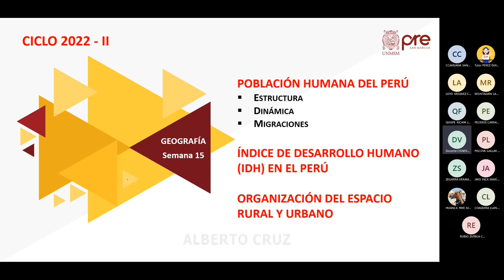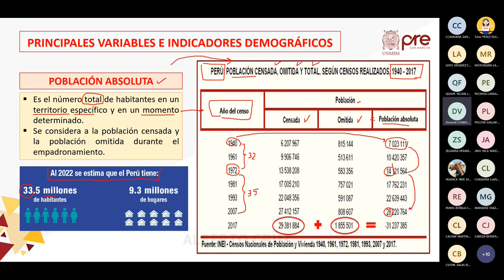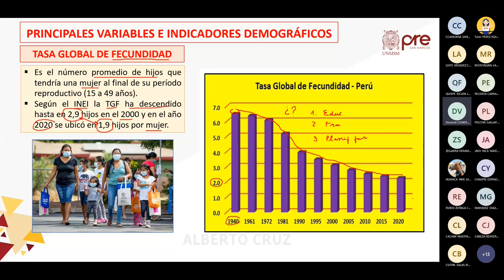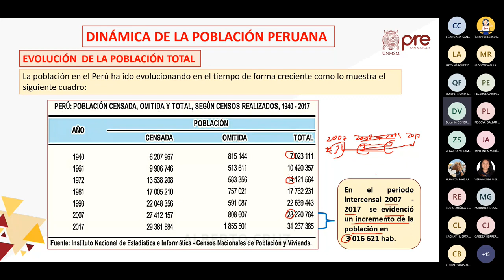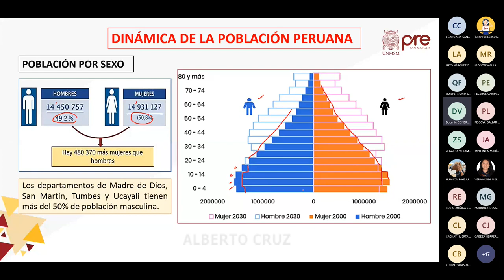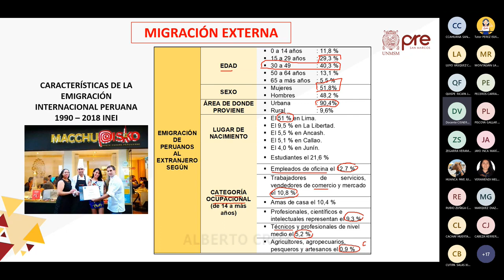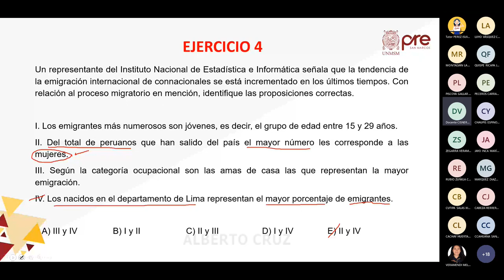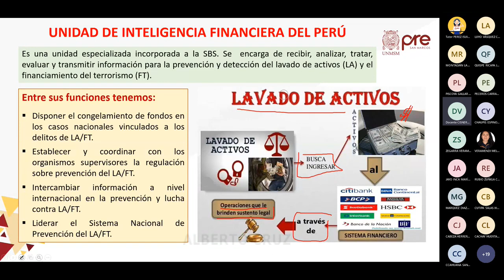Geografía y Cívica S15 - Pre San Marcos 2022 II ¨Z¨ 📚🖥️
Semana 15
Profesor👨🏻‍🏫: ???
📌Tema: Geografía: Población humana del Perú. Estructura, dinámica, migraciones. Índice de Desarrollo Humano (IDH) en el Perú. Organización del espacio rural y urbano.
Cívica: Órganos constitucionales autónomos: Contraloría General de la República. Banco Central de Reserva. Superintendencia de Banca, Seguros y administradoras privadas de fondo de pensiones.